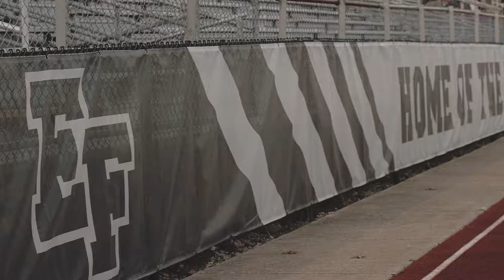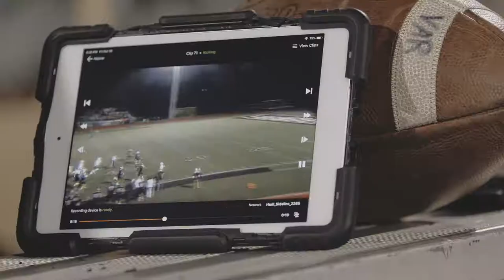AP vs Edsel Ford: I'm Doing Me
Highlights of the Jags win against Edsel Ford as they advanced to 6-2 on the season with a guaranteed playoff spot!